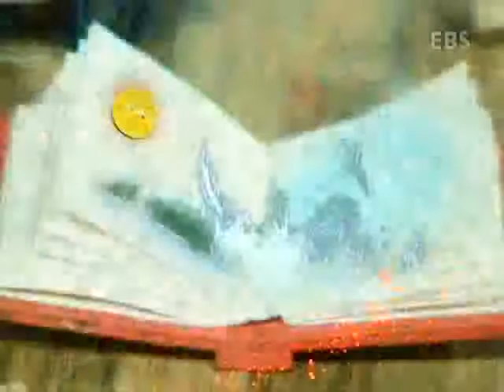바나나를 탄 끼끼(한글) - 토끼가 깡충깡충_#001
EBS, 바나나를 탄 끼끼(한글), 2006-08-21, 토끼가 깡충깡충

토끼와 포수의 이야기를 통해 깡충깡충, 탕탕, 똑똑의 의태어를 익힌다.